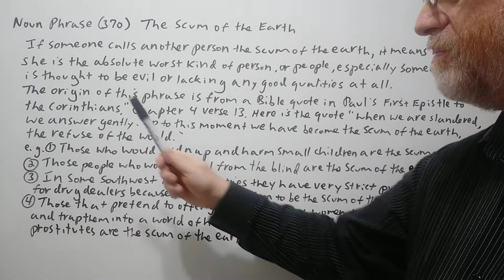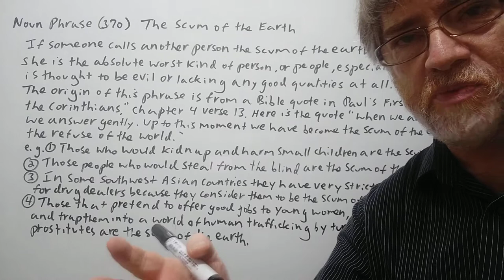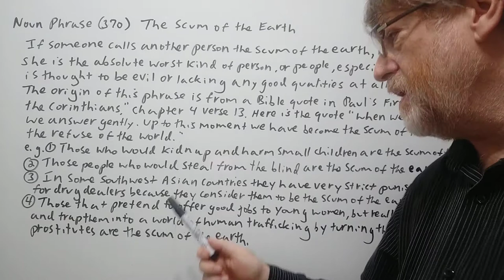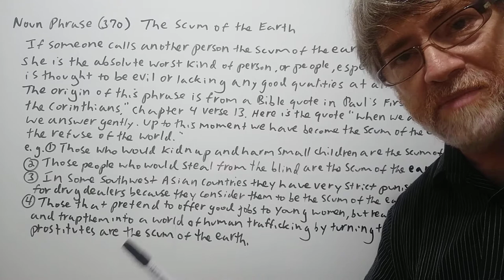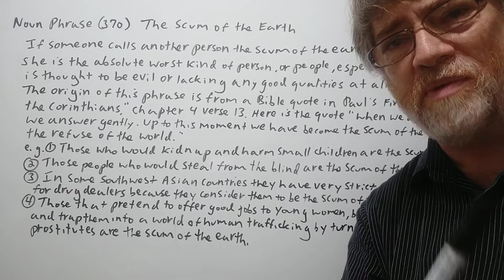English Tutor Nick P Noun Phrase (370) The Scum of the Earth - Origin